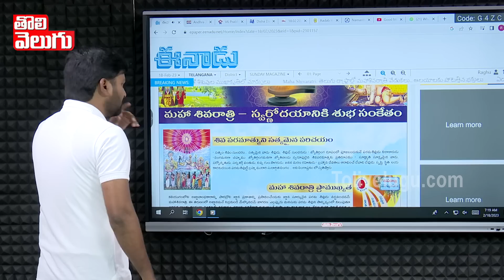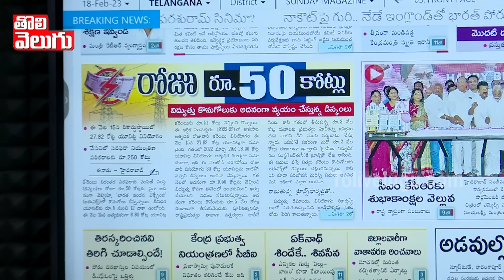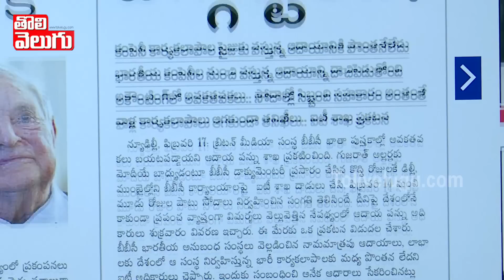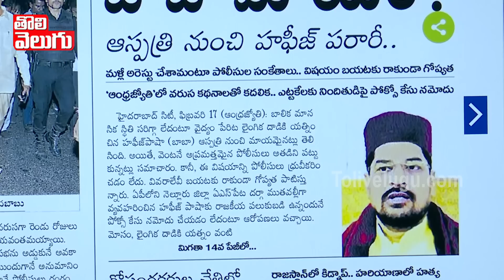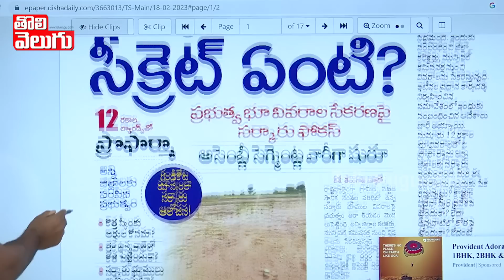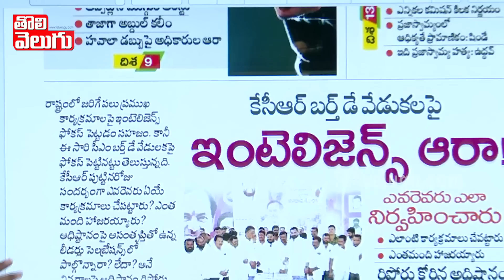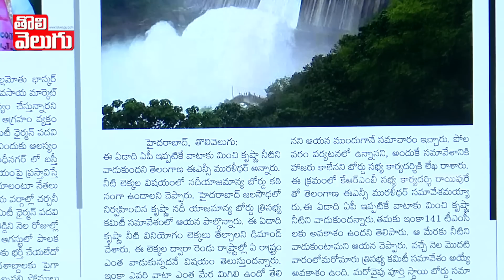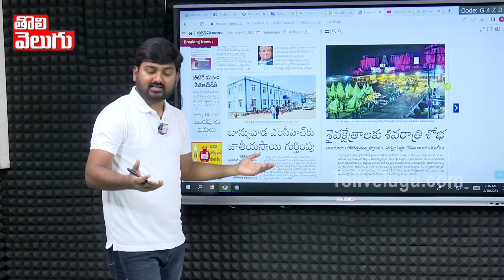అన్ని పేపర్లలో పాలమూరు రంగారెడ్డి ప్రాజెక్ట్ తాగునీటికే !!రైతుల నోట్లో కెసిఆర్ మట్టి !| ToliveluguTV